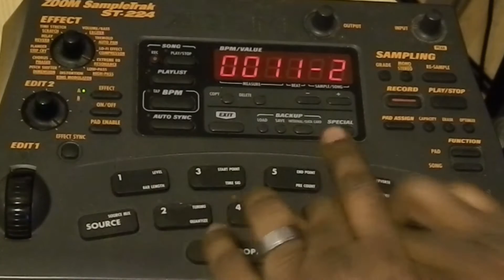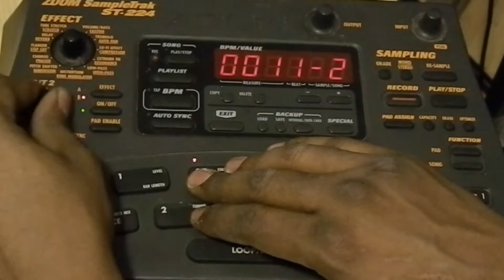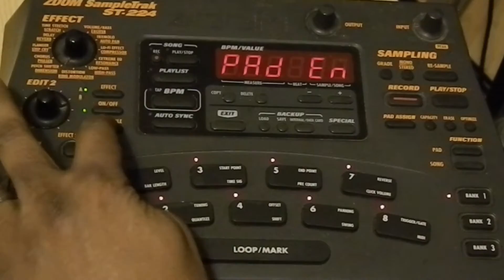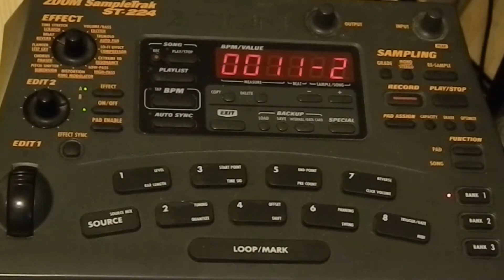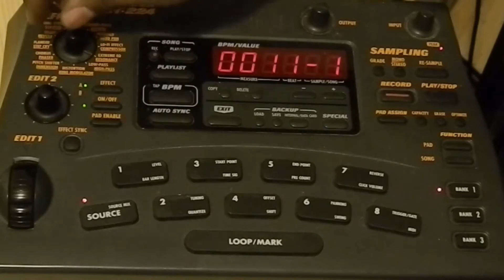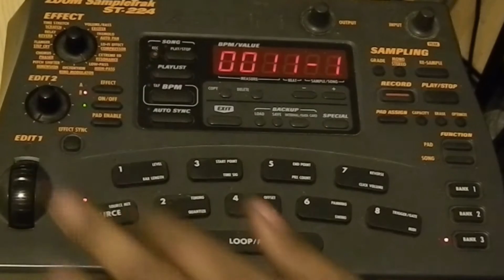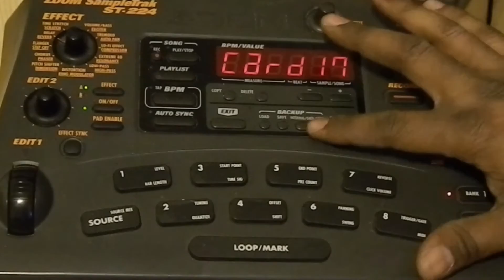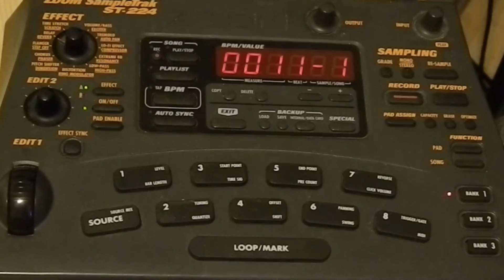KiofNC Sampletrak Tutorial (Part 2)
In this video I will cover using effects, sampling outboard gear and saving your work in the Sampletrak!